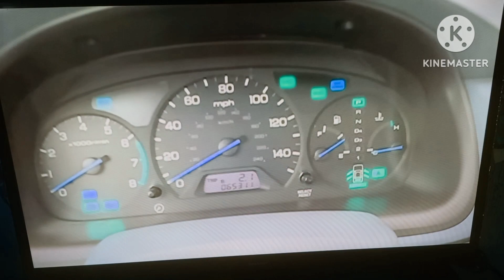2001 Honda Accord Chime in Lost Effect